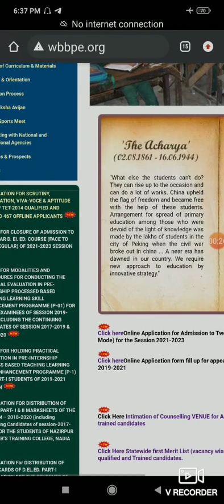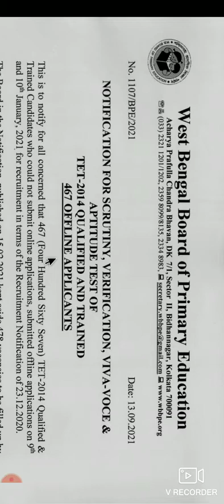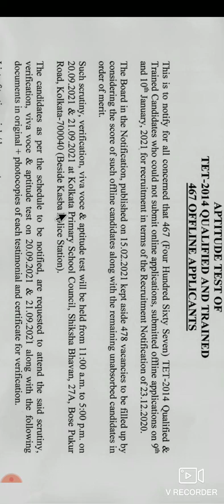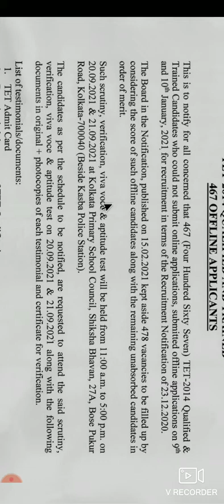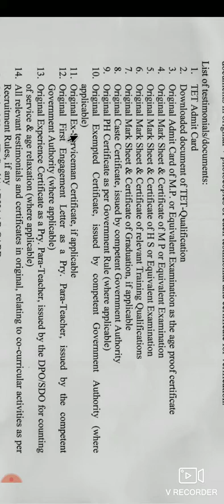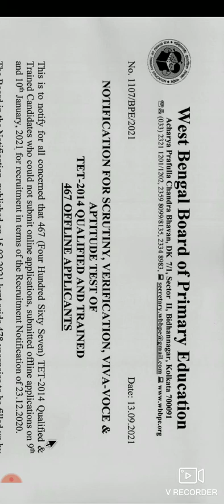Primary Interview 467 জন Candidates Offline Applicants interview date 20/9/21 and 21/9/21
প্রাইমারিতে আবার নিয়োগ শুরু হয়েছে। অফলাইনে যারা আবেদন করেছিল তাদের 467 জন এর ইন্টারভিউ হবে আগামি 20 ও 21 সেপ্টেম্বর।